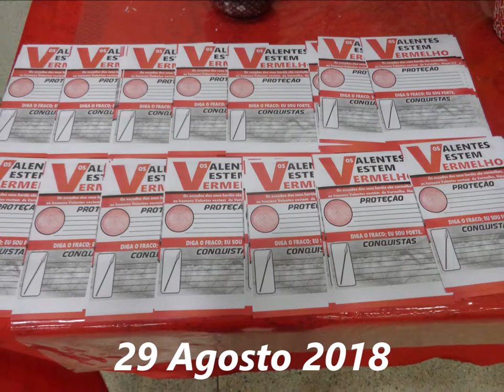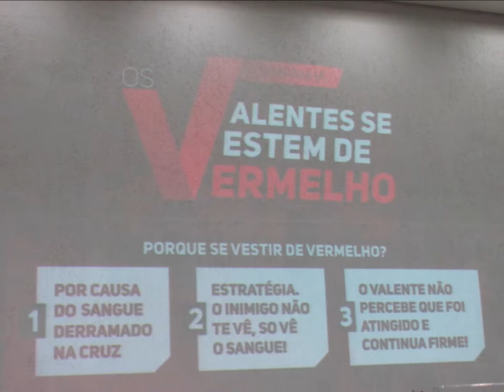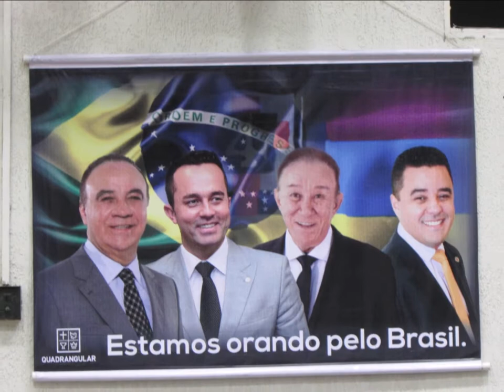Quadrangular Boulevard .......29 Agosto 2018 - Santa Efigenia B H - M G Os Valentes Vestem V